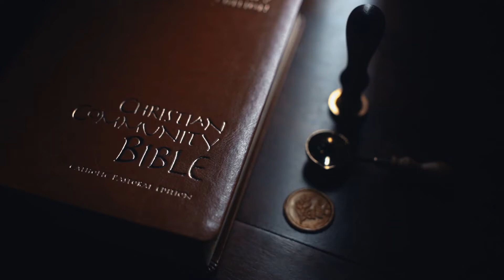Wedding Same Day Edit / Bryan and Nikki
𝐂𝐨𝐥𝐥𝐢𝐝𝐞

The long wait is over for Bryan and Nikki as they say their I do's.

Photographer / Ed Millard Photography
HMUA / Alain Adeva
Coordination / Detalye by Ryan Jhon Baino
Venue / Amaya View